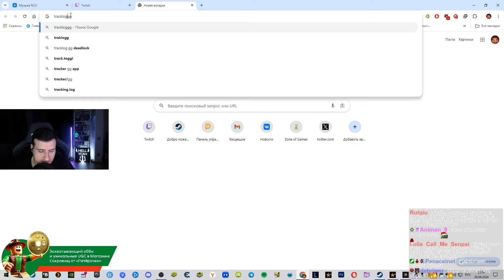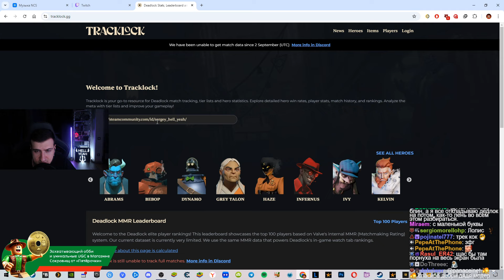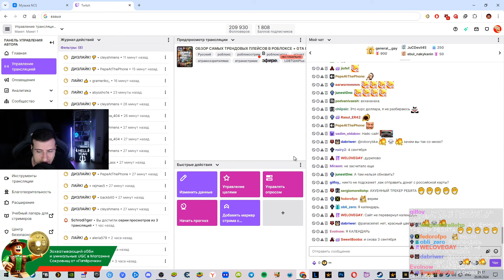ОБСУЖДАЕМ DEADLOCK, РАДУГУ И ПРОВАЛ КОНКОРДА В GTA RP